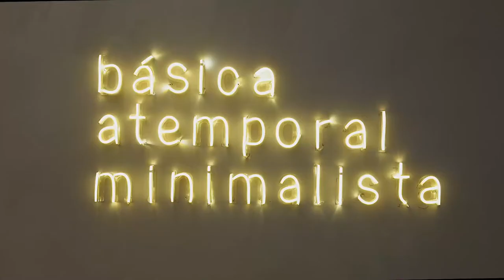LIZIE | @lizie.br | Shopping Rio Design Barra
LIZIE RIO DESIGN BARRA - RJ
av. das américas, 7777 - 2º piso, l208/209 - barra da tijuca, Rio de Janeiro - RJ

seg à sab: 10h às 22h / dom: 13h às 21h

Conheça nossas outras lojas:

LIZIE IPANEMA CONCEPT
seg à sex: 9h às 20h / sáb: 9h às 19h / dom: 10h às 16h

LIZIE SHOPPING RIO SUL - RJ
rua lauro müller, 116 - botafogo, rio de janeiro - RJ - 2º piso, Loja B30

seg à sab: 10h às 22h / dom: 15h às 21h

LIZIE ICARAÍ
seg à sab: 9h às 20h / dom: 10h às 16h

LIZIE SHOPPING PLAZA NITERÓI - RJ
rua quinze de novembro, 8 - 3º piso, loja 10.316 - Niterói - RJ

LIZIE DOWNTOWN
seg à sab: 9h às 21h / dom: 14h às 20h

LIZIE SHOPPING METROPOLITANO - RJ
Av. embaixador abelardo bueno, 1300 - 2º piso, 2032/2033 - barra da tijuca, Rio de Janeiro - RJ

seg à sab: 10h às 22h / dom: 12h às 22h

LIZIE SHOPPING NOVA AMÉRICA - RJ
av. pastor martin luther king júnior, 126 - loja 608 - del castilho, Rio de Janeiro - RJ

LIZIE COPACABANA

seg à sex: 9h às 19h / sab: 9h às 16h / dom e feriados: não abre

LIZIE IPANEMA
seg à sex: 9h às 20h / sáb 9h as 19h / dom 10h as 16h

LIZIE SHOPPING TIJUCA

LIZIE PARK JACAREPAGUÁ - RJ
estrada de jacarepaguá, 6069 - loja 230B - 231A - anil, Rio de Janeiro - RJ

LIZIE CENTRO
seg à sex: 9h às 18h / sab e dom: não abre